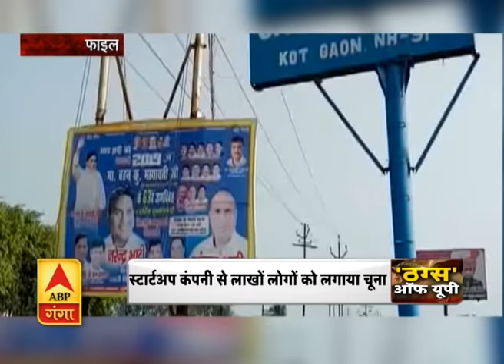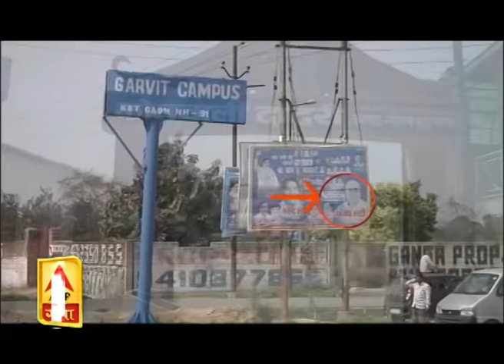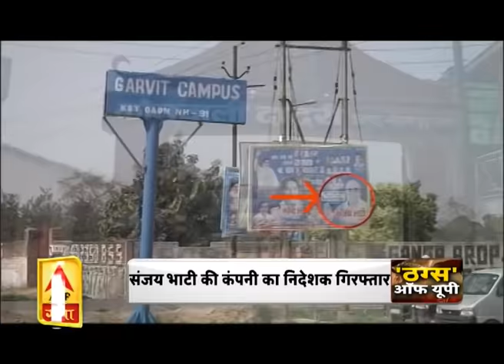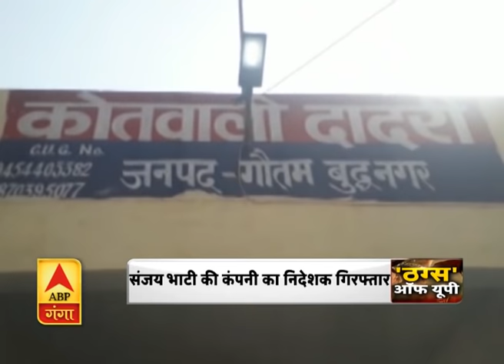यूपी के इन ठगों ने लगाया करोड़ों का चूना, जानिए इन नटवरलालों की दास्तान। ABP Ganga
बाइक बोट घोटाला मामले में पुलिस को बड़ी कामयाबी हाथ लगी है। पुलिस ने संजय भाटी के साथी अमित कसाना को गिरफ्तार कर लिया है। वहीं, भाटी ने खुद सरेंडर कर दिया है।